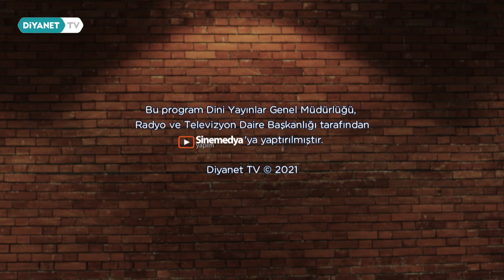Mutlugiller 13.Bölüm - Sorumluluk ve Görevleri Yerine Getirme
Mutlugiller adında dede, nine, ebeveyn, çocuklar ve bir papağandan oluşan geniş bir ailenin Ramazan’a özel hikayelerinin anlatıldığı kukla dizisi Ramazan ayı boyunca her gün Diyanet TV’de.